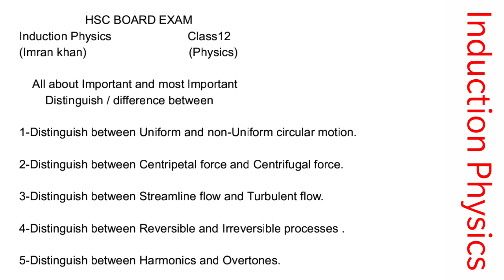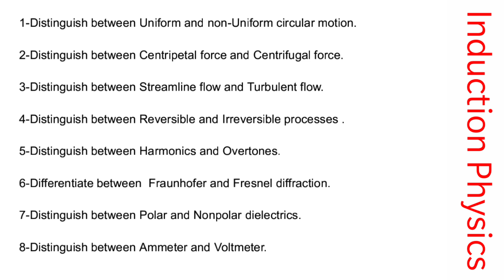Most important Distinguish /difference between | Chapter 1 to 16 | HSC BOARD EXAM 2022 | Class12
Most important Derivations | Chapter 11 to 15 | HSC BOARD EXAM 2022 | Class12 | Physics | Maharashtra State Board | Induction Physics | Imran khan

For most important theory questions of every chapters

Formulas

Exercise numericals of every chapters